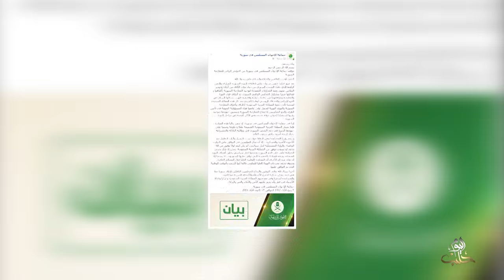فصائل عسكرية ثورية سورية ترحب بنتائج مؤتمر الرياض وجبهة النصرة وروسيا ترفضانها